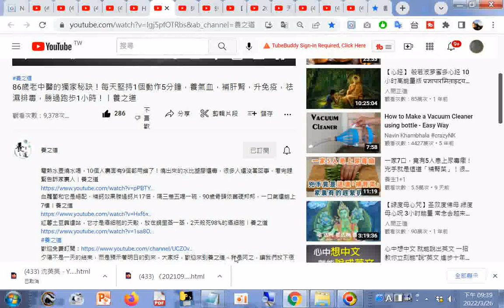分享 86歲老中醫的獨家秘訣！每天堅持1個動作5分鐘，養氣血，補肝腎，升免疫，祛濕排毒，勝過跑步1小時！丨養之道